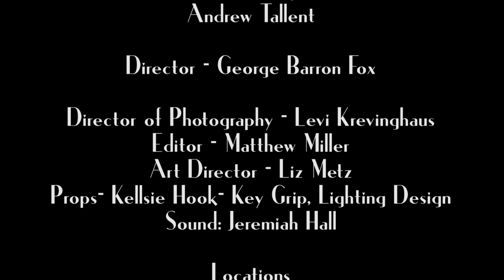Sheepskin Wolves Episode 1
Patrick and Ollie set foot on American soil for the first time... that they can remember!
This was an experiment in single shot film.
It's dark, and sometimes fuzzy.
Not quite as "perfect" as our other films...
Yet still fun!    Enjoy!